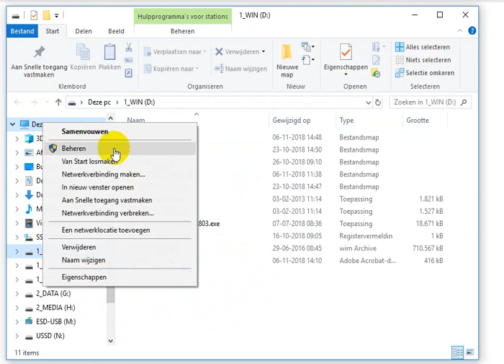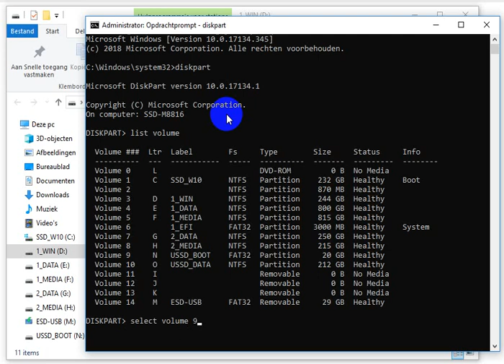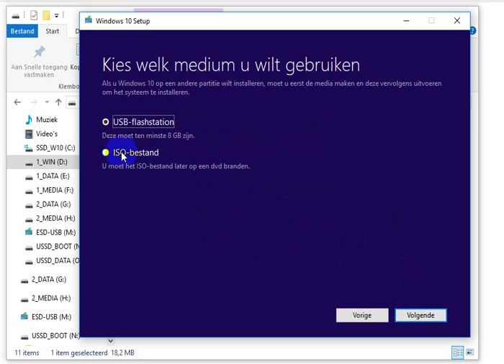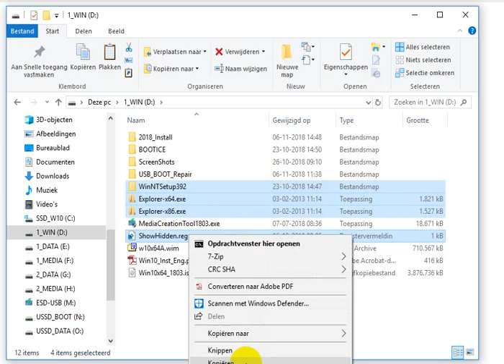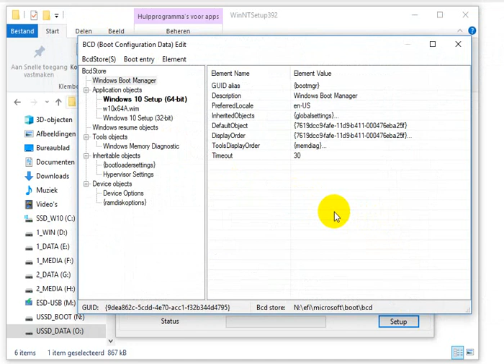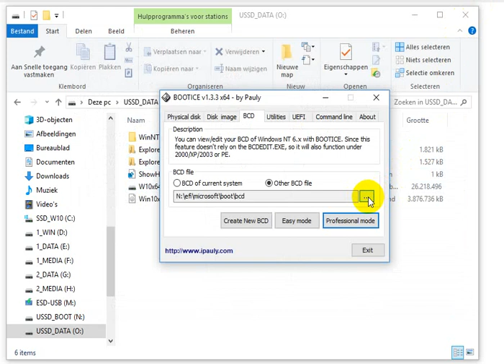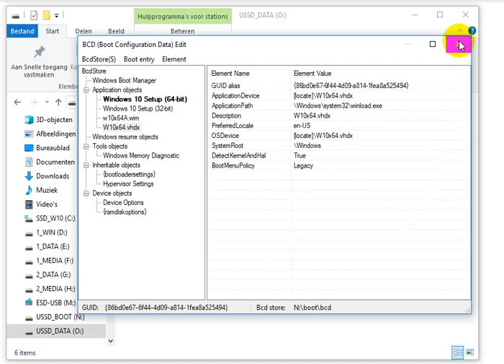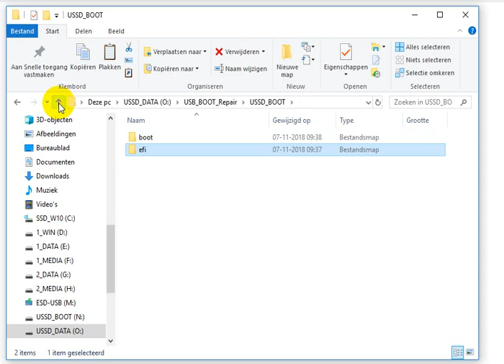Make USSD Win10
Make Portable SSD booting with VHDX for Install of Windows 10